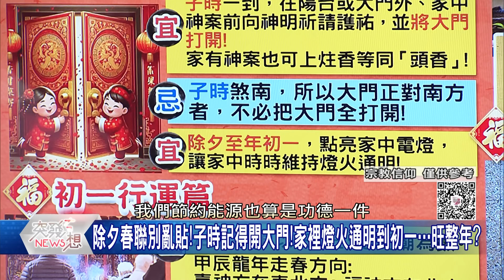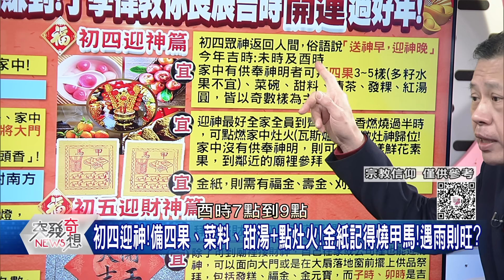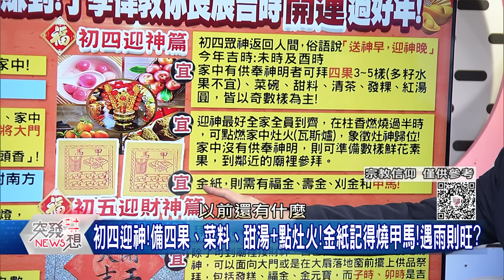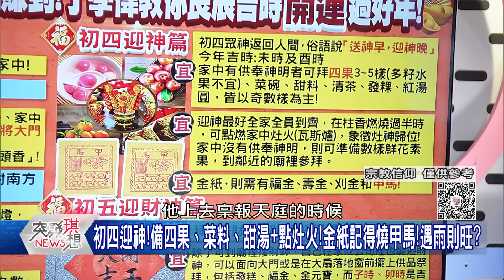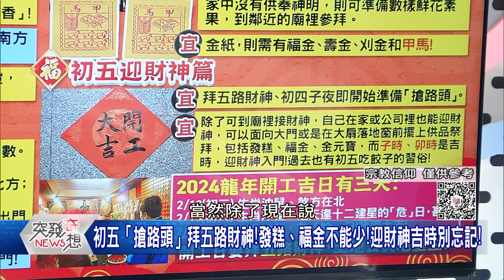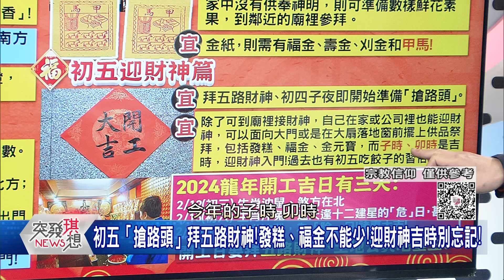新春宜忌大解析！看到賺到！丁學偉教你良辰吉時開運過好年！【突發琪想】2024.02.09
下載【年代電視】APP：
iOS平台：